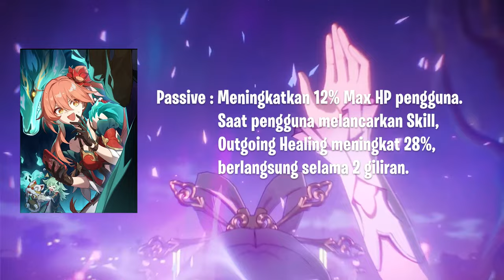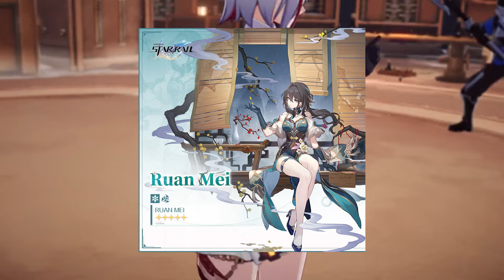Karakter Terbaru Patch 1.6 | Ruan Mei Harmony Yang Bisa Gantiin Bronya ? Info Light Cone Gratis 1.5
🎀 Top Supporter 🎀
👑 PAK DAWEI
👑 KUDANIL TERBANG
👑 RIZKX
👑 ARSH8723
👑 VELON MIOL
👑 ERR

👨👨👧👦 Comunity 👨👨👧👦
🤝 Discords :

🎀Partnership🤝
💵 JASA TOP UP GAME MURAH AMAN
👉Genshin Impact

👉Invoice Ready.

🤠JASA JOKI GENSHIN IMPACT HSR  🤠